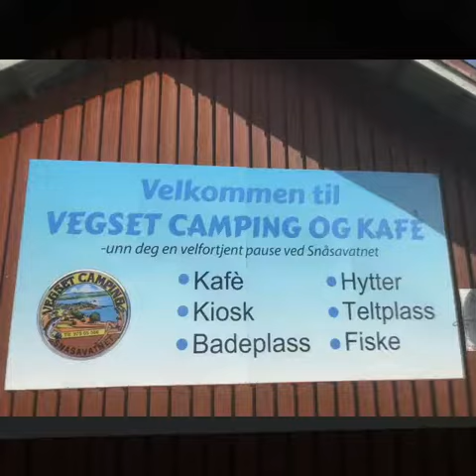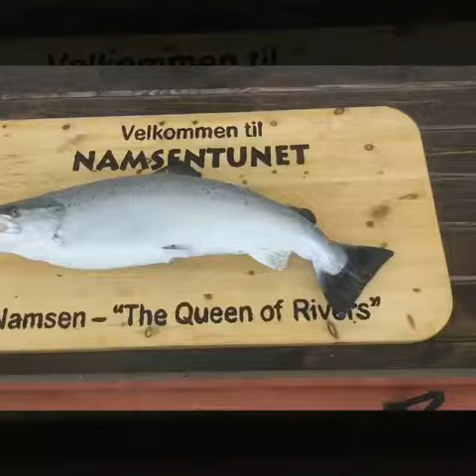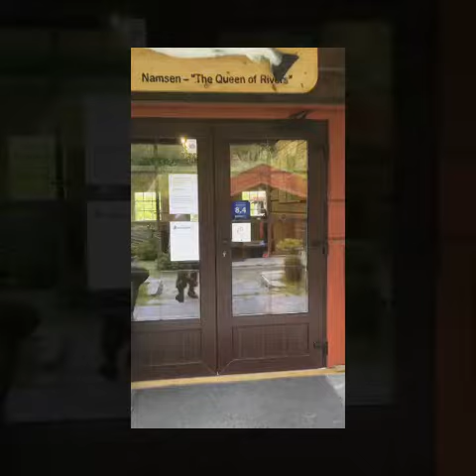Tussen takk Norge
Snasa